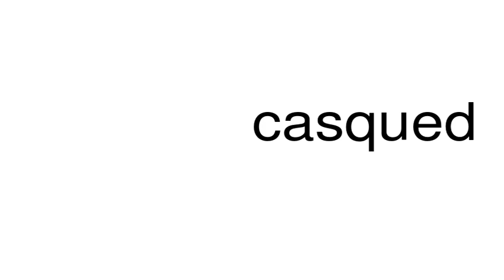How to pronounce casqued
This is a satire channel. This is a satire channel. How to pronounce the word casqued.